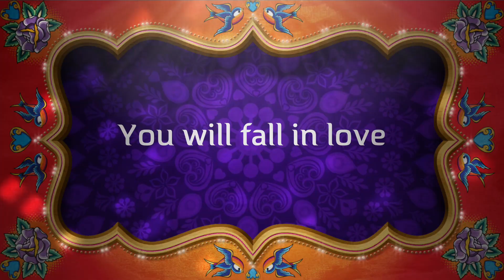WALLA MULLA PARADE 2023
WATCH: RESPECT BY FELIX AUSTRALIA